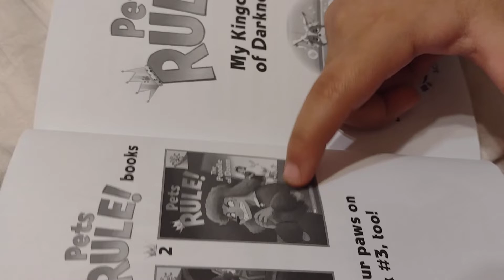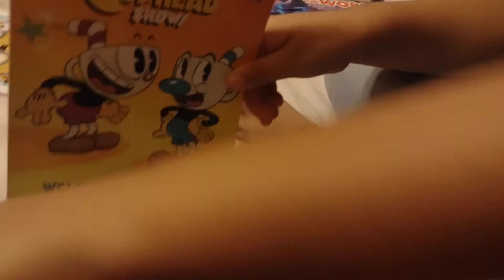blue presents book collection